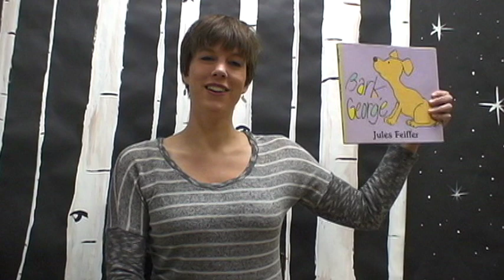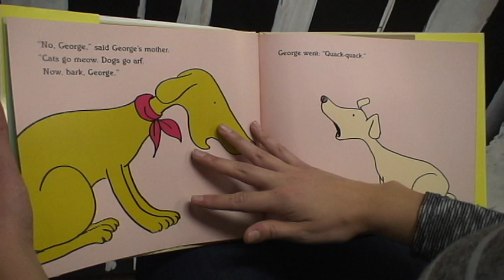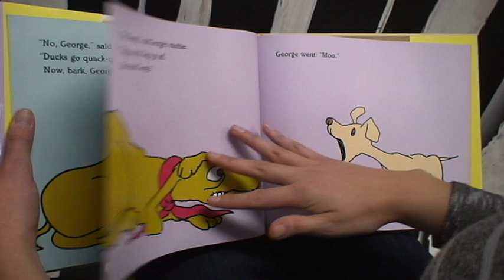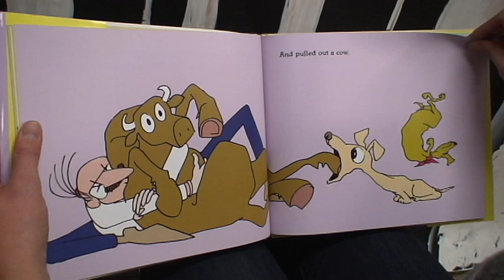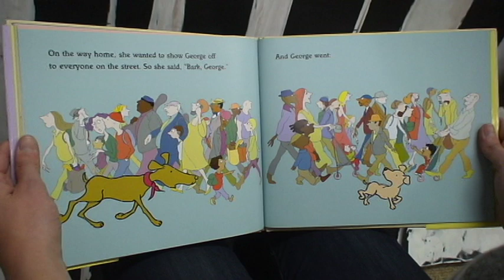Wiggle Worms - Bark George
Bark, George by Jules Feiffer
Presented by The Bookworm of Edwards in the Vail Valley of Colorado